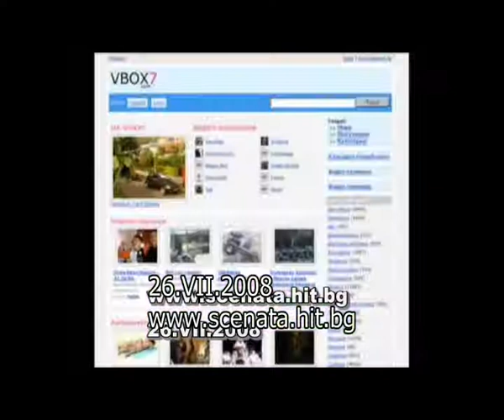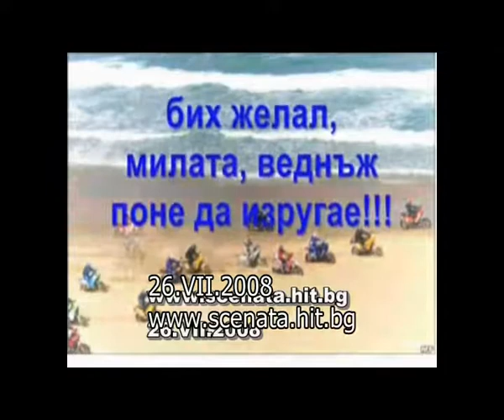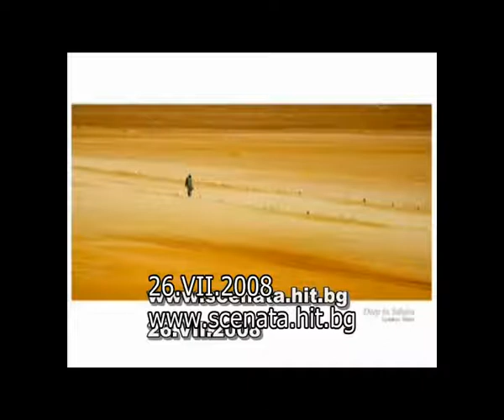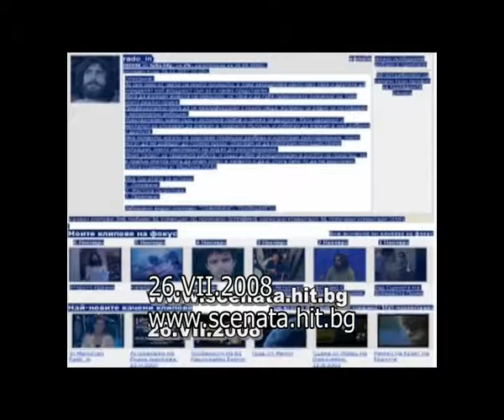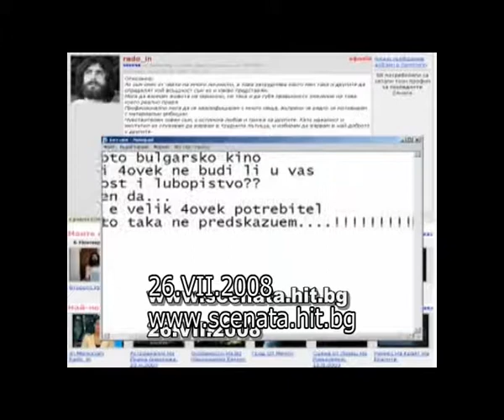26.VII.2008, G-N VASILEV, part III/III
26.VII.2008, G-N VASILEV, part III/III